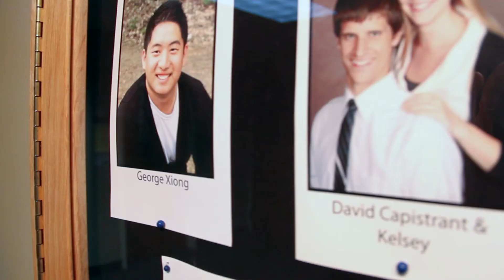God at Work - George Xiong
George Xiong, director of junior high ministries, shares his story of a difficult time in his life. This God at Work story was a part of the Hebrews Series at First Evangelical Free Church in Maplewood, MN.